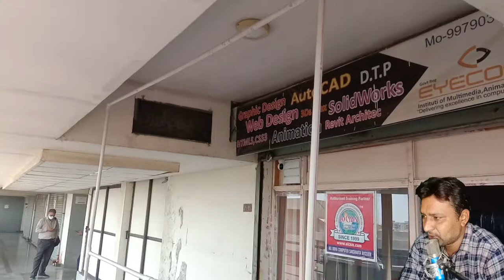diy green screen stand at home | homemade green screen stand | how to make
9 Interior Design Trends for 2022 – 2023 diy green screen stand at home | diy green screen stand | homemade green screen stand | how to make
And one fall on top of that. Then use some plans to stretch. And tighten the fabric. You can also craft a wooden frame and tighten your green screen in there.
how to make green screen stand

diy green screen stand at home
diy green screen stand
homemade green screen stand
how to make green screen stand at home